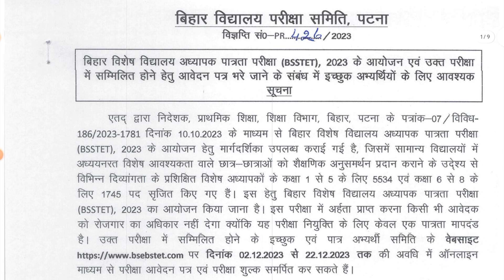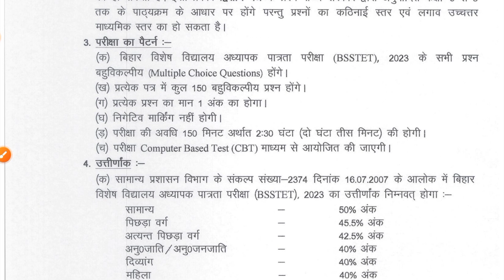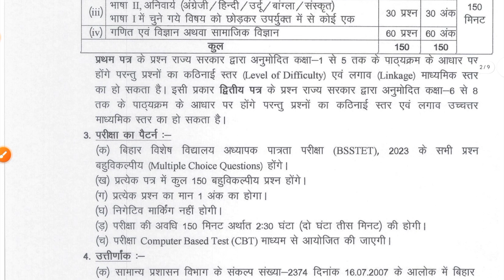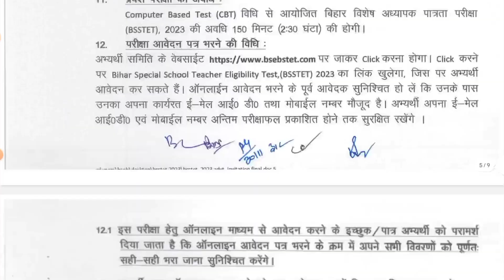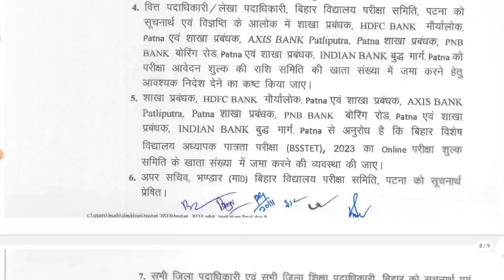BSTET SPECIAL EDUCATOR (1 TO 5) SYLLABUS AND EXAM PATTERN 2023 | BSTET SPECIAL EDUCATOR IN HINDI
"नमस्कार दोस्तों! इस वीडियो में हम बात करेंगे BSTET स्पेशल एजुकेटर (1 से 5) के सिलेबस और परीक्षा पैटर्न के बारे में। हम इस परीक्षा के महत्वपूर्ण टॉपिक्स, प्रश्न पत्र की तरह, और तैयारी के उपयोगी टिप्स के बारे में चर्चा करेंगे। इस वीडियो को देखने के बाद, आपको BSTET परीक्षा की तैयारी करने में मदद मिलेगी।

Remember to choose tags and hashtags